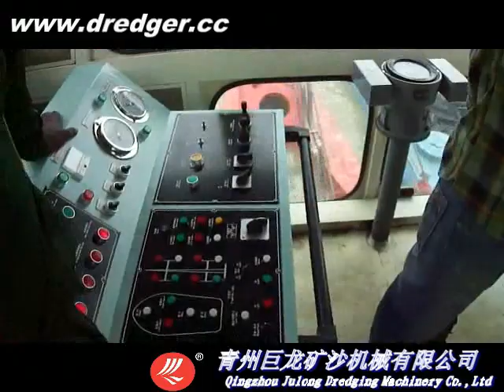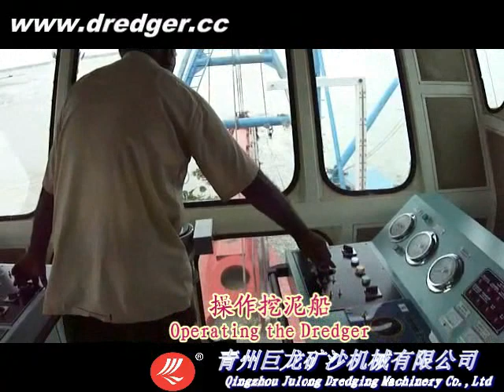JLCSD3500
Montage et test de Julong Drague suceuse, si ca vous intéresse, n'hésitez pas à me contacter.